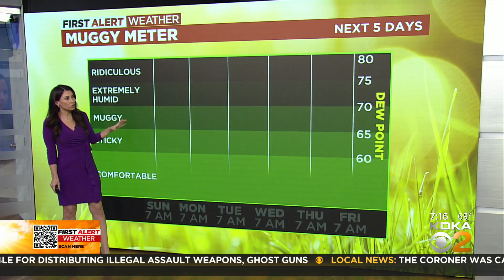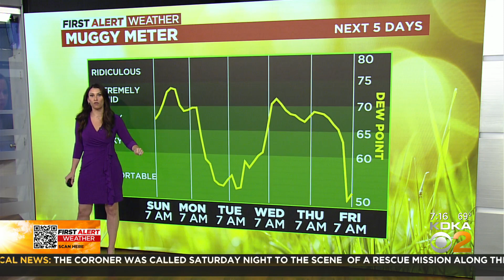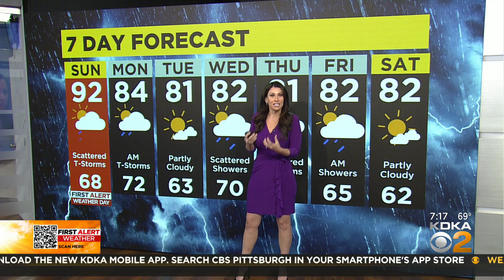KDKA-TV Morning Forecast (7/24)